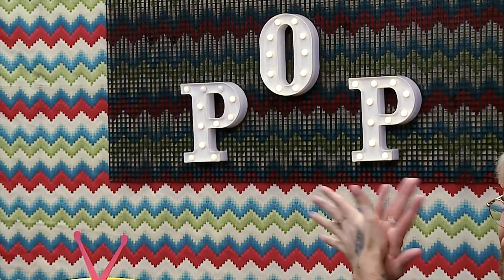DI FERRERO - carreira solo | Ponto POP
Rodolfo Rodrigues recebe Di Ferrero no estúdio do Ponto Pop.
Esse trecho faz parte dos melhores momentos da live que rolou com o cantor no Facebook PlayTV!

Se liga!
Guia de Canais:
122 - NET
161 - Sky
122 - Claro TV
255 - Vivo TV / Vivo Fibra 130
143 - OiTV
86 - GVT